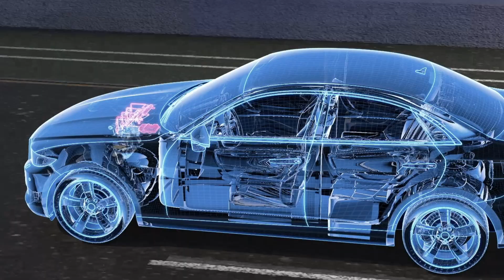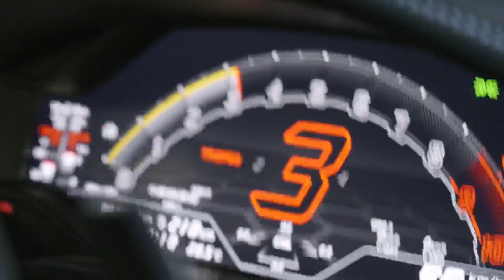MUNER - official video 2024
MUNER - Motorvehicle University of Emilia-Romagna - is a campus as big as a region, rooted in the Motor Valley: land of legends and cutting-edge technology, where the history of two and four wheels was written and continues to be written.

This is where the world's most prestigious automotive companies place their know-how and the most innovative technologies at the service of students who want to become the new professionals in the automotive field, ready to design road and racing vehicles, more sustainable propulsion systems and subsystems for intelligent functions and production facilities in the pursuit of the industry of the future.

Join MUNER, Be The Next One!